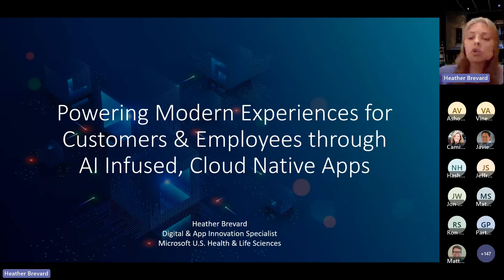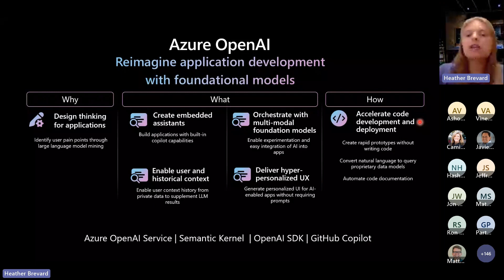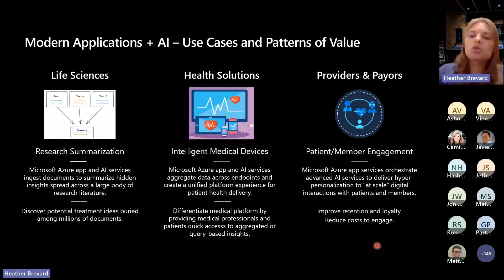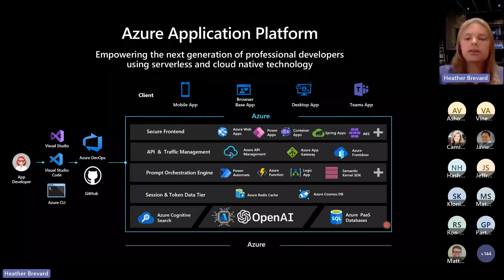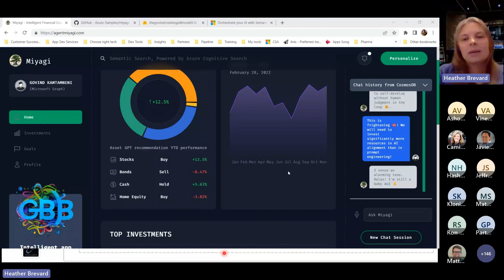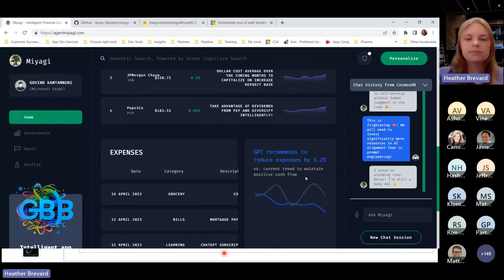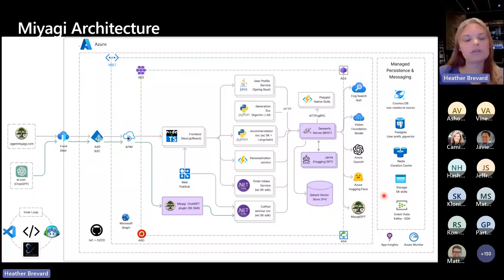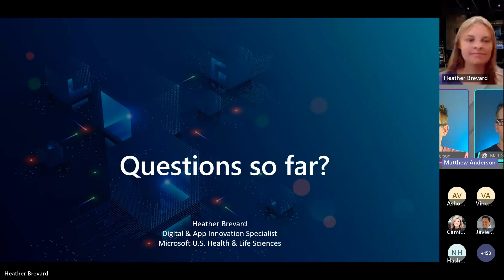HLS Data AI & Apps Roadshow: Powering Modern Experiences with AI-infused Cloud Native Apps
Powering Modern Experiences for Customers & Employees Through AI-Infused, Cloud Native Apps by Heather Brevard, Digital & App Innovation Specialist, Microsoft Health & Life Sciences